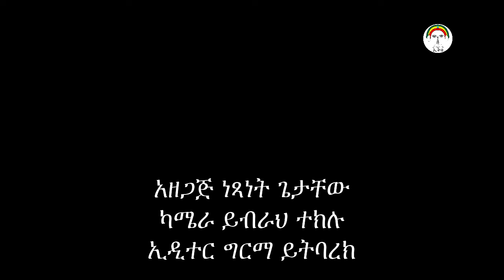Model of Aircraft Innovation from University of Gondar student